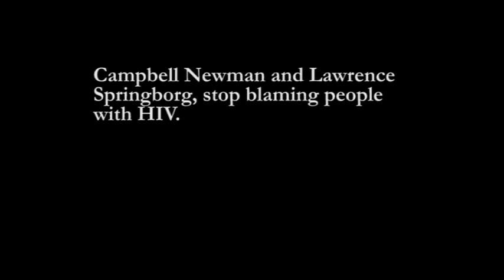Lawrence Springborg shouldn't be making this ad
A response to the fear mongering and stigmatising Queensland government HIV prevention advertisement. Depicting people with HIV as failures, and HIV itself as shameful, won't prevent HIV infections in Queensland. What it will do is generate stigma, discourage testing, discourage disclosure and drive HIV infections up, not down.

The Queensland government should put HIV prevention back in the hands of the community, and professional community based organisations that are capable of producing  meaningful, sensitive health promotion messages that actually work.